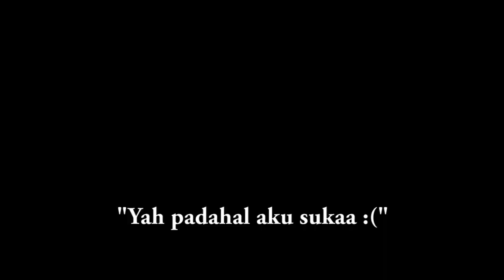OMO! Cewe Korea Nembak Cowo di Mal Pakai Bahasa KOREA! - Prank [Indonesia]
Bikin BINGUNG!, Apa jadinya kalo Cewe Korea nembak dan ngajak kenalan orang-orang di mall pake Bahasa Korea ?

Talent : YURI

Ending Music by:
Everyday with Master Jo